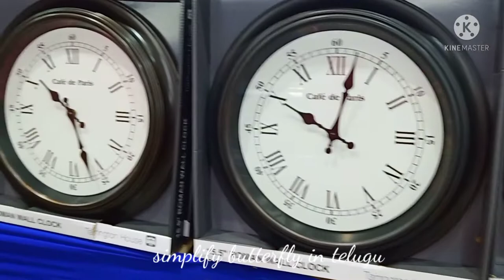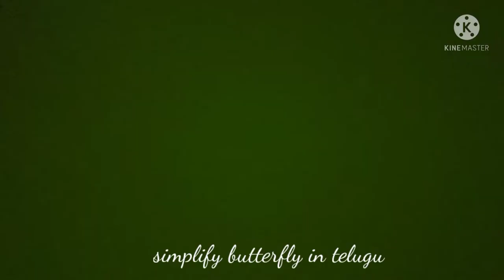Diwali vlog || ఒకటనుకుంటె ఇంకొకటి జరిగింది ||Diwali decoraction ఎలా ఉందో చెప్తారా మర్చిపోవద్ధు....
Hi friends

👉Shoppers stop online website link :🛒🛍